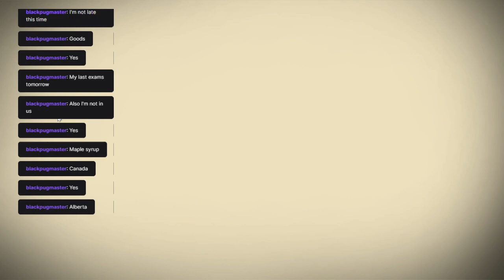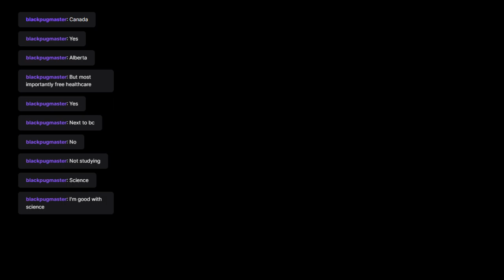1000 Days of Hell #6 | An evening interlude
A short stream tonight that actually starts off with a little bit of Ozym Alone (playing a solo Wurt world) before Swordfish shows up and we move over to the public world. But, it's late and we don't have any additional players, just the two of us and the chat.

In terms of the actual world... it's mid-Autumn. Swordfish works on a secret project and Ozym has ennui before recommitting to base building and then a pet-related excursion following a quick Eye of Terror fight. And the episode wraps up with Ozym mowing down the Triple MacTusks.